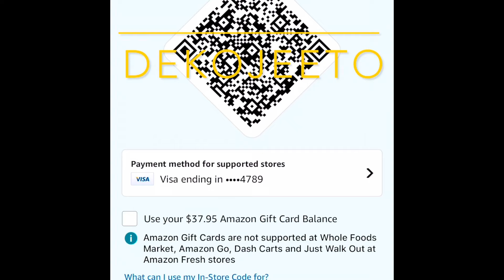EP01 | Amazon Go , Just walk out shopping | Amazon go near me | Amazon go store Seattle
Amazon Go is a new kind of corner store

Stop by to grab a freshly-brewed coffee, pick up breakfast or lunch, browse a selection of snacks, alcohol, and local baked goods, or return an Amazon package. Plus, with Just Walk Out shopping you can get in and out quickly without scanning any items or waiting in a checkout line.

1. Enter at gate

Use the Amazon app, a credit card, or Amazon One at select locations to open an entry gate and start shopping.

2. Shop

Pick up and put back items as you please. You can use your own bag, or one of ours, as you shop.

3. Walk out

When you’re finished, walk through an exit gate. You’ll only be charged for what you take.